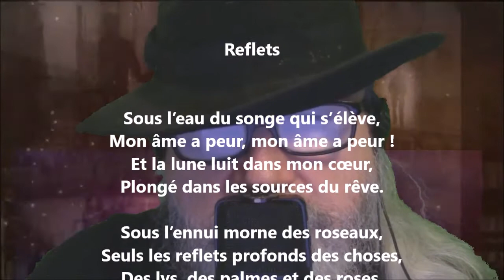Reflets - Francis Vielé-Griffin lu par Yvon Jean